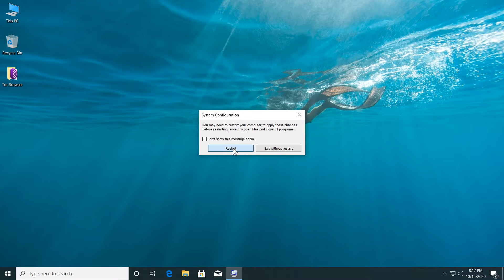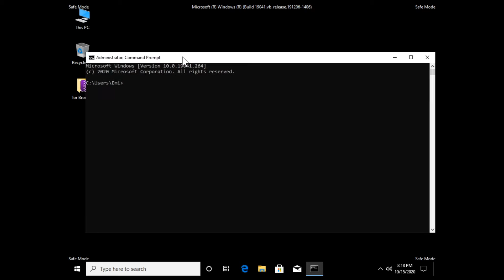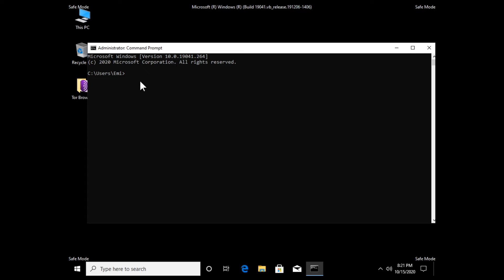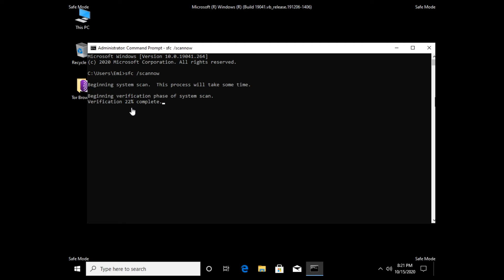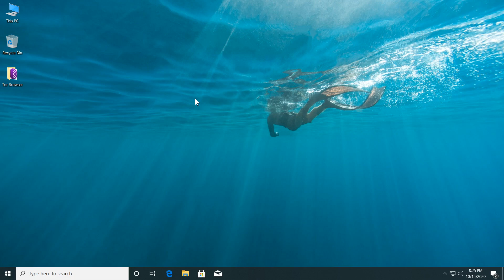Fix: Error Code: 0x800704b3 “The network path was either typed incorrectly, does not exist..."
In this video I'm going to show you how to Fix: Error Code: 0x800704b3 “The network path was either typed incorrectly, does not exist, or the network provider is not currently available. Please try retyping the path or contact your network administrator."

Check the spelling of the name. Otherwise, there might be a problem with your network. To try to identify network problems, click Diagnose.

Commands used in the video:
sfc /scannow